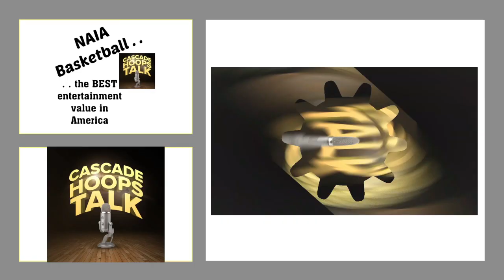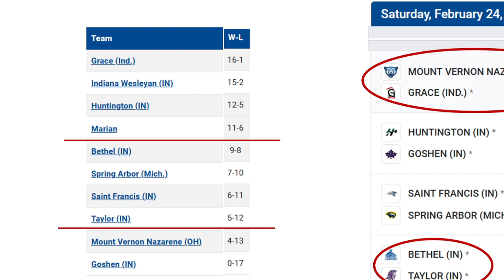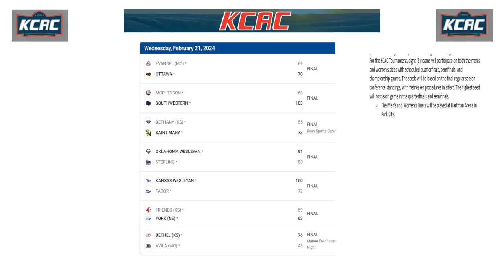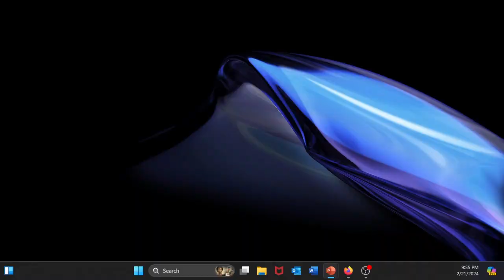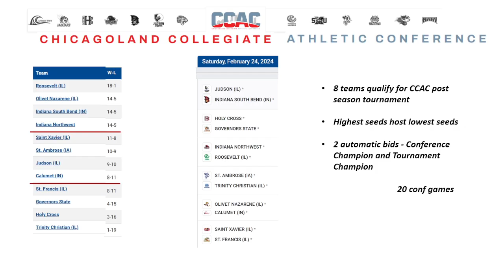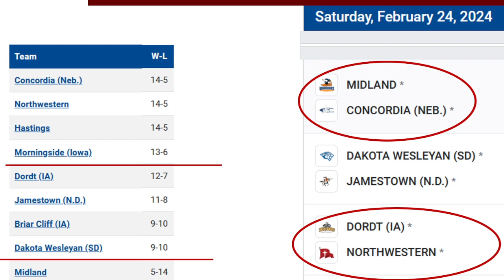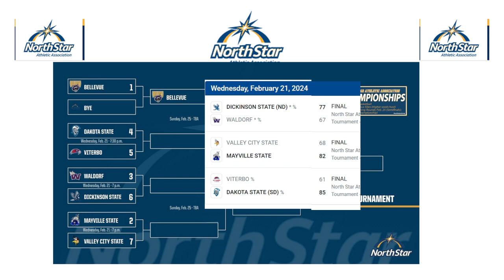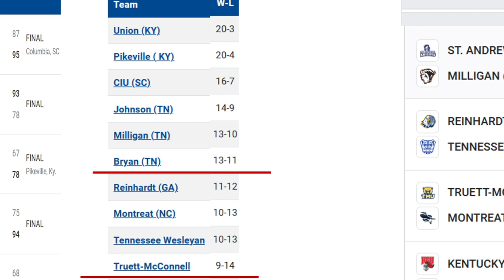02 22 24 - NAIA MBB Scores & Conference Updates - PLUS - Carter Stoltzfus, Grace College Lancers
02 22 24 - NAIA MBB Scores & Conference Updates - PLUS - Carter Stoltzfus, Grace College Lancers